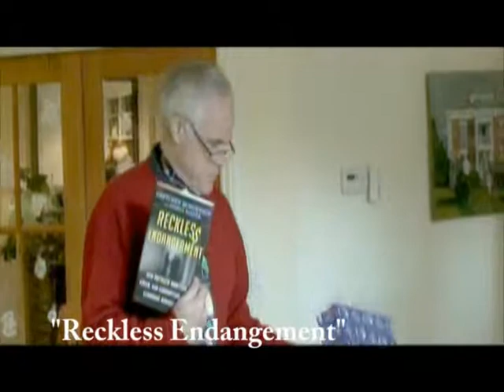CHRISTMAS DAY 2011 FINAL